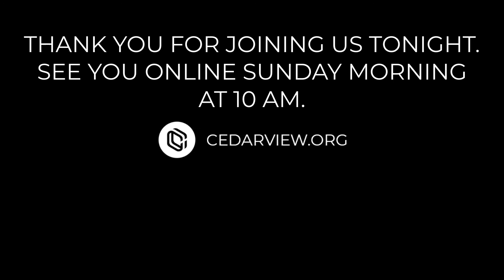REfresh: Close-Ups Of Jesus Through The Lens Of Mark's Gospel (Part 6)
A weekly online devotional by Pastor Don of Cedarview Community Church in Newmarket, ON during Covid-19. He continues the series titled "Close-Ups Of Jesus Through The Lens Of Mark's Gospel." Today Pastor Don's title is "JESUS TEACHES ON HOW TO GET THE MOST OUT OF YOUR BIBLE" and the scripture is Mark 4:1-8.